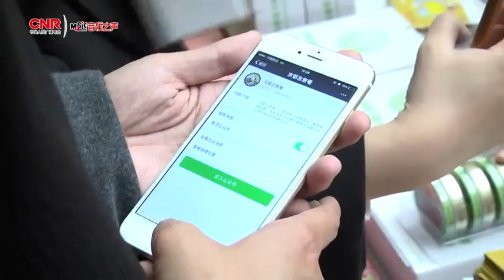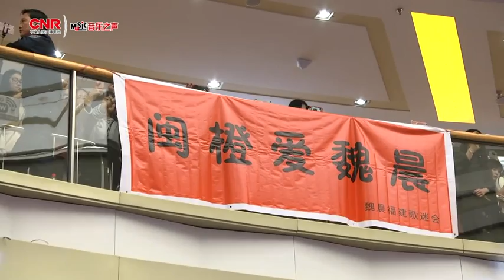MusicRadio京都念慈菴全金榜落地拉票会厦门场